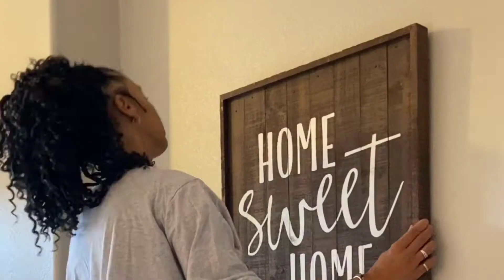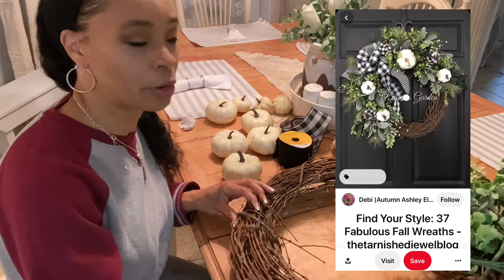FALL DECOR DIY WREATH/ Plus two BONUS DIY’s!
Hi Guys! Get ready to make your own Fall wreath as you follow along with me as I show you how. I’m also sharing two other fall decor DIY’s with you!

Pinterest: Alicia at Pretty Little Pleasures

Intro:Happy
Background: Love 3
Outro: Bubbles